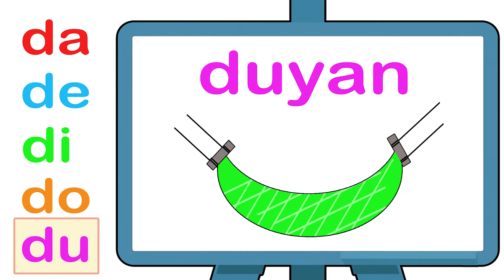Mga Katinig BA - MA Alpabetong Pilipino Unang Hakbang sa Pagbasa (Learning Filipino Consonant)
Music is from Youtube Audio Libray